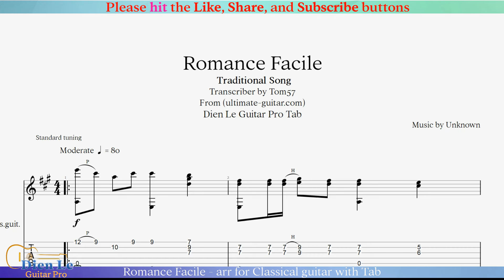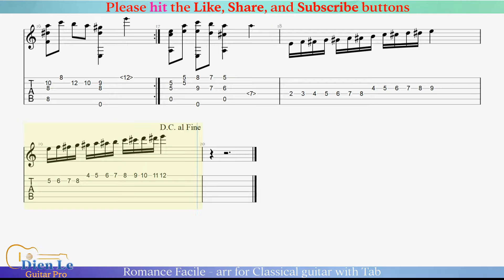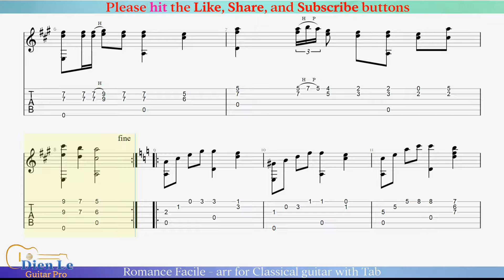Romance Facile - arr for Classical guitar with Tab